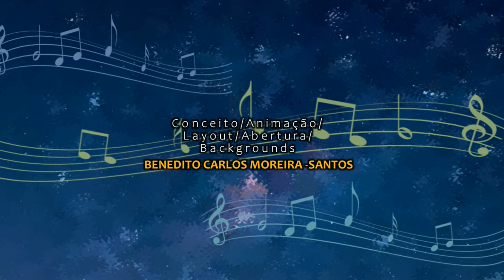A MAQUINA O TEMPO E A GENTE - ALLEGORIA - MÚSICAS MARAVILHOSAS- 2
Animação / Fantasia de imagens e som apresentando a obra
 “O TRENZINHO DO CAIPIRA “
Heitor Villa Lobos (1887 / 1959)
parte integrante da peça Bachianas Brasileiras nº 2
 –IV tocata- 1930 - Orquestra Sinfônica Brasileira – regente Roberto Minczuk
Segmento  original do filme  ALLEGORIA.
Duração de 06.32 minutos.
ATENÇÃO: Este filme não tem fins comerciais e sequer a intenção de infringir quaisquer direitos autorais ou criativos de seus autores ou detentores legais. Objetiva apenas tornar público e divulgar as obras de incríveis compositores clássicos brasileiros. Para conhecer melhor suas obras, procure por eles, e muitos outros, nos melhores aplicativos de música.
MÚSICA, IMAGENS E VIDEOS  REFERENCIAIS :
- GOOGLE /YOU TUBE